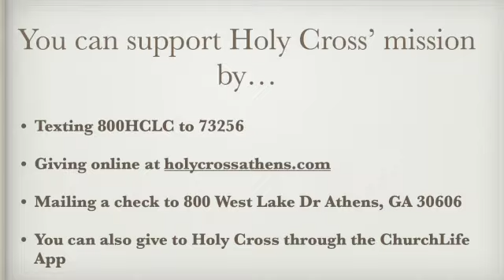A Weekly Word from Pastor Nate, 2/21/24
The Old Testament Lesson for the Second Sunday in Lent is Genesis 17:1-7, 15-16